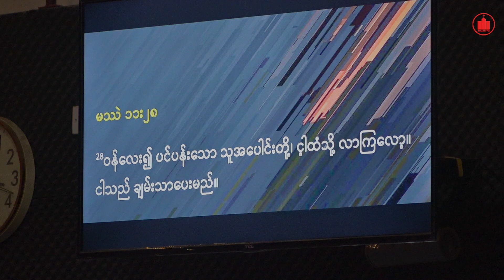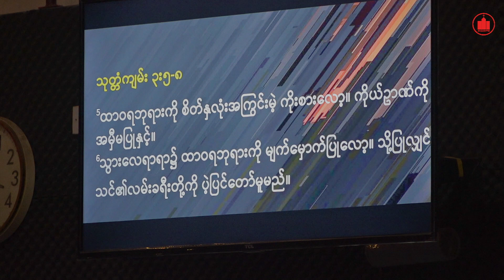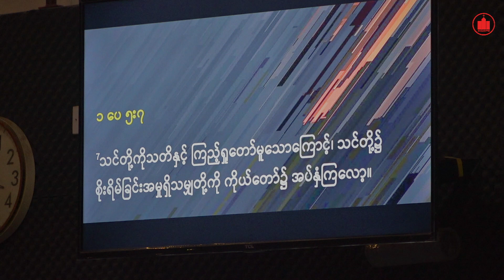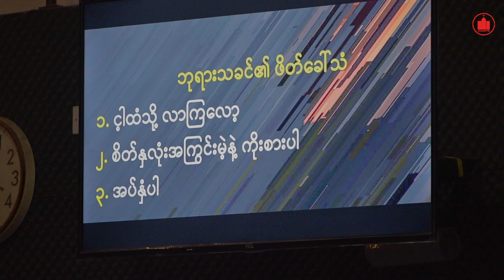BURMESE SERVICE | WORD OF GOD - REV.DANIEL KHEN | AGAPE MEDIA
Warmly Welcome To Church

Reminder:
We have services weekly -
Saturday ( 7pm - 9pm ) : CA Service
Sunday ( 9am - 11am ) : Sunday Main Service
Sunday ( 2pm - 4pm ) : Burmese Service & at the end of every month we have an English Service
Sunday ( 7pm - 9pm ) : WM / MM Service

Please help us by sharing this live video.
Thanks for your comments, likes and supporting us.
To keep in touch with us ( our epic videos,events and movements )
Please do not for get to like our Facebook Official Page & Youtube Channel.